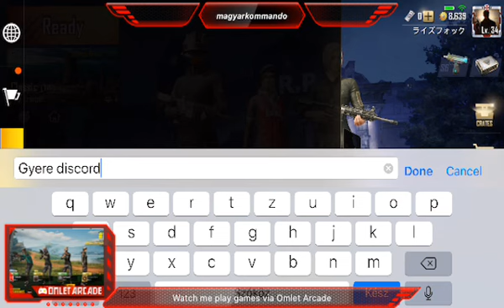Watch me play PUBG MOBILE via Omlet Arcade!